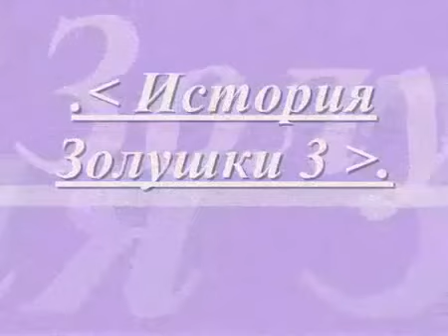История золушки 3 2011